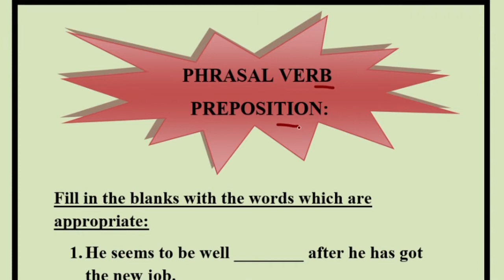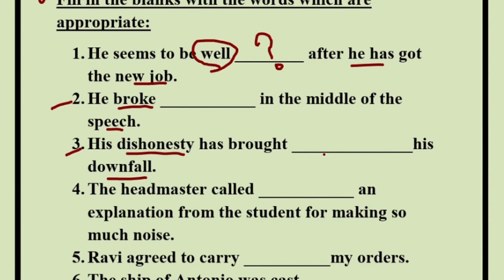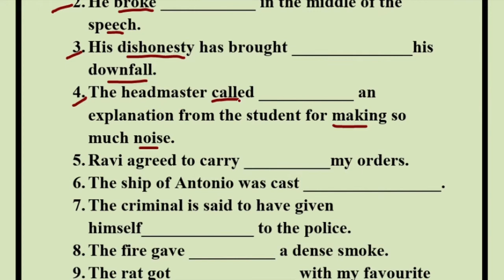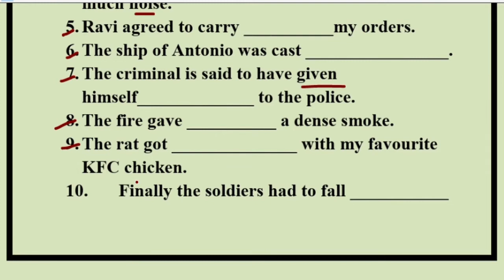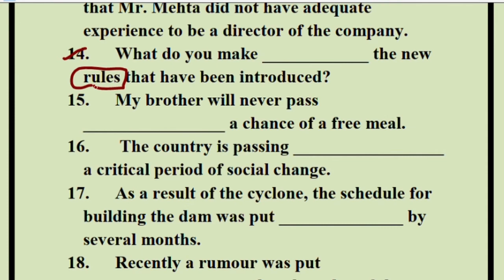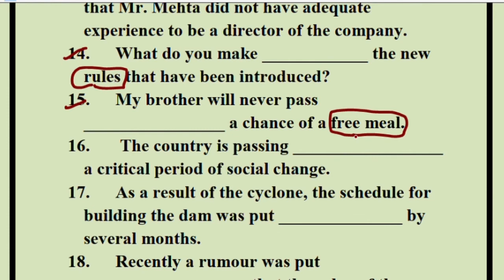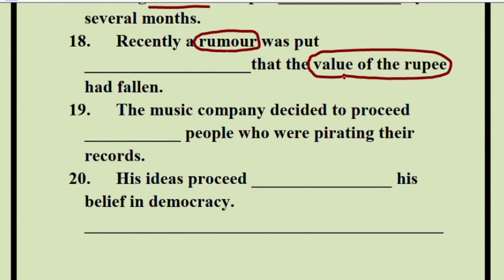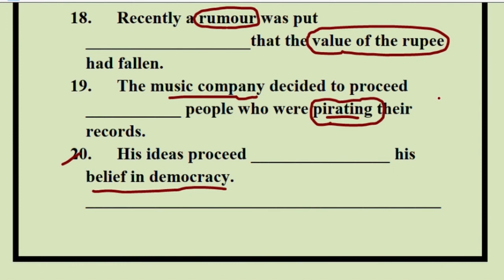MOST USEFUL PHRASAL VERBS || ICSE || ISC || GRAMMAR EXERCISE || TRICKS AND EXPLANATION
Phrasal verbs , prepositions are a mandatory part of English Language paper. this commonly appears in the grammar section just after the transformation exercise.

It is an idiomatic phrase appearing with a verb and another element , sometimes an adverb.
Eg. break into, get over, see through etc.

FOR MORE SUCH VIDEOS ON ICSE ENGLISH LITERATURE TOPICS DO VISIT THE PLAYLIST ATTACHED BELOW:

GOOD LUCK.